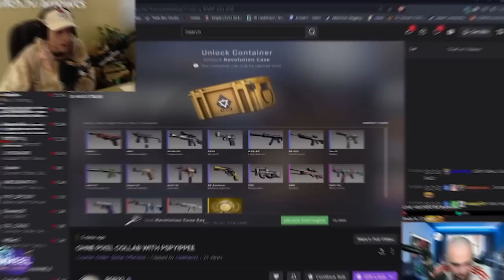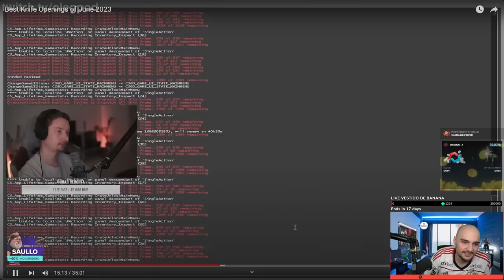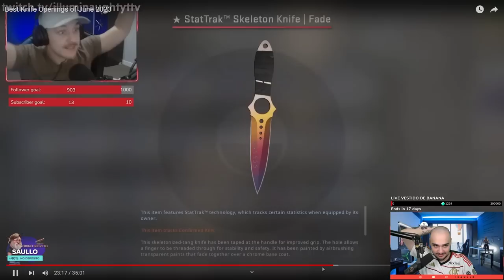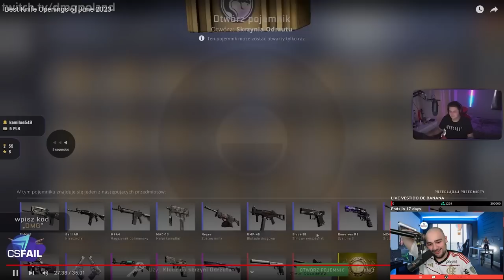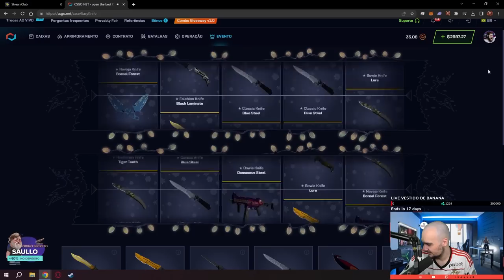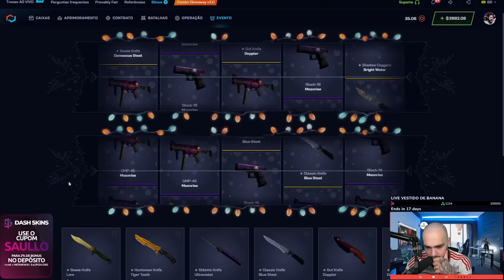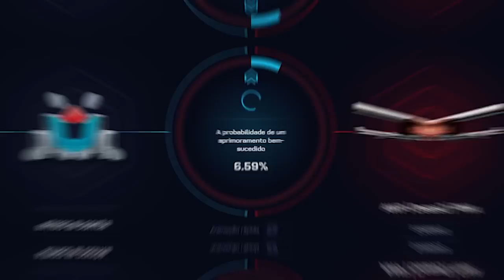React: MELHORES ABERTURAS DE FACAS NA VALVE em JUNHO de 2023